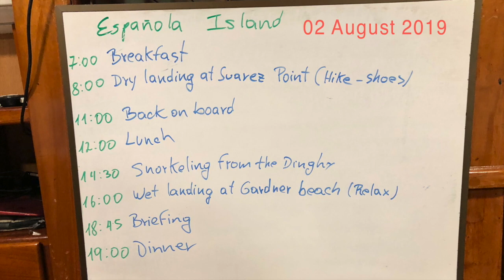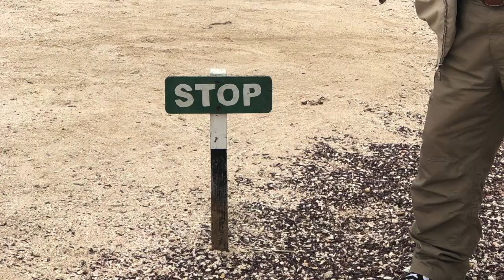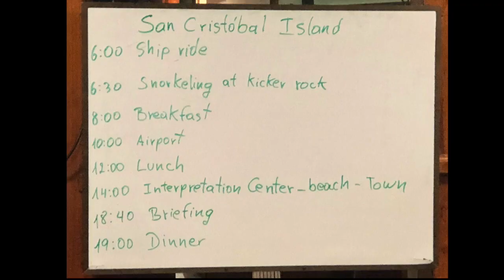02Aug2019 Galapagos Day 3 of 8, Iguanas, Sea Lions, Snorkeling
The 4th Galapagos Islands video.
In order of first appearance in this video
Herds of Iguanas
Sea Lions on land.
Snorkeling with Sea Lions under water. They are like rockets.
Lots of Bird content.